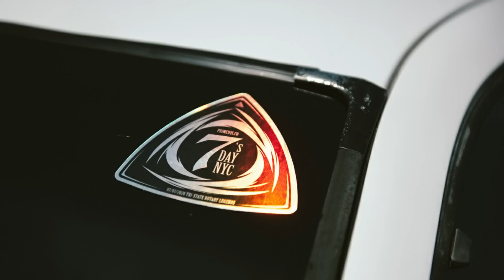🔰 QUE ES EL 7´S DAY (El Dia del Mazda RX-7) | ANDEJES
- Videos de Fondo Utilizados (Todo los créditos a los creadores)
ANIMACIONES Y PANTALLAS FINALES
SOGO_GARAGE (SIGUELO EN INSTAGRAM)
Música Utilizada
Chillaxin (Lofi Hip Hop)